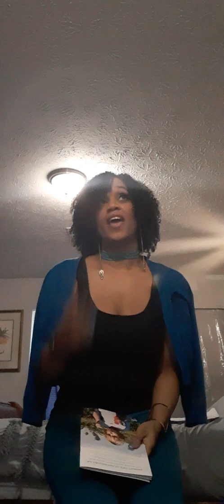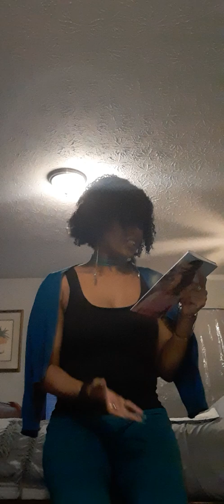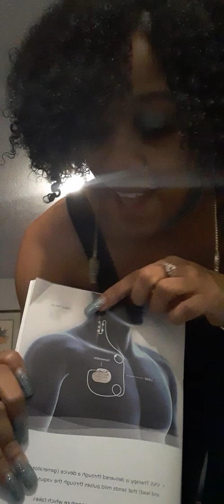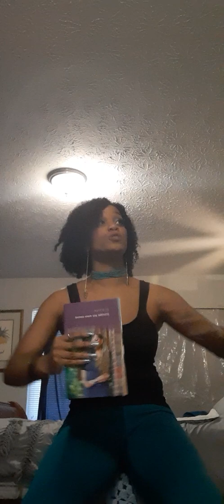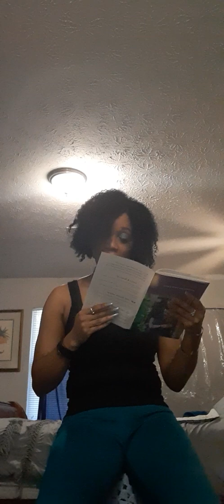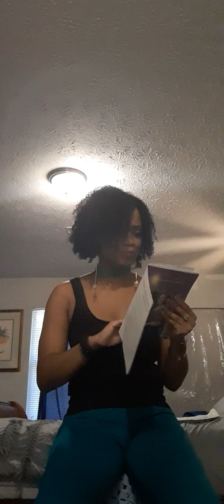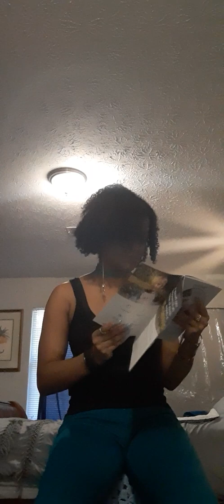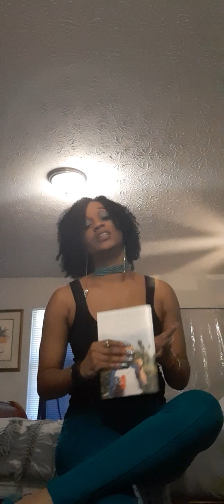Practical help for special needs families VNS surgery ...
We're talking about the VNS surgery teachers and professionals Josephine Baker story